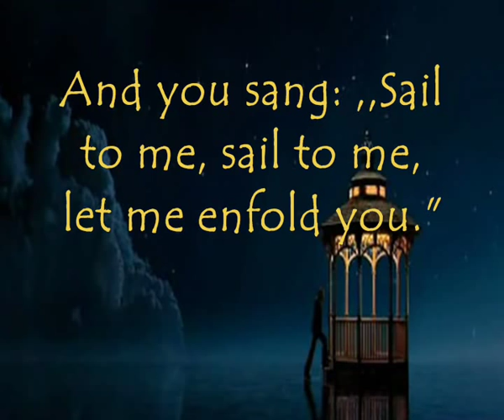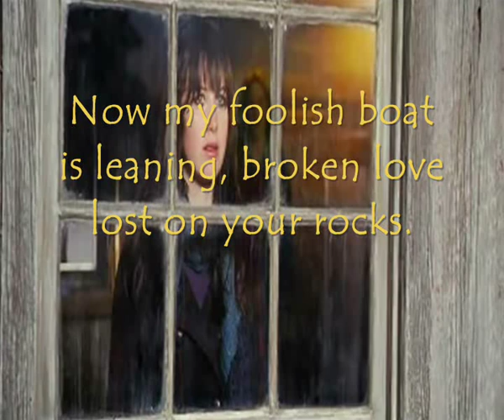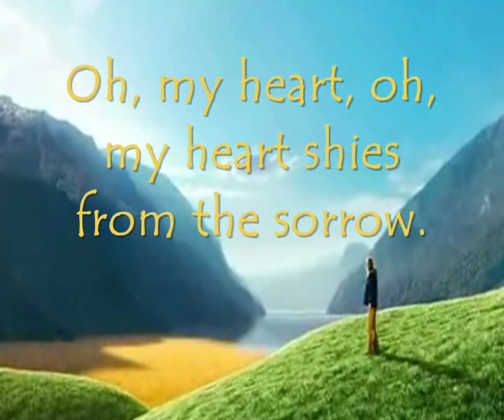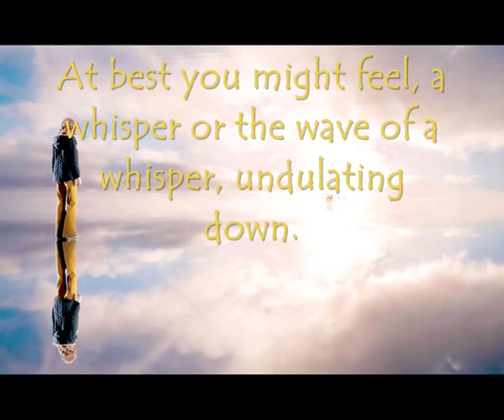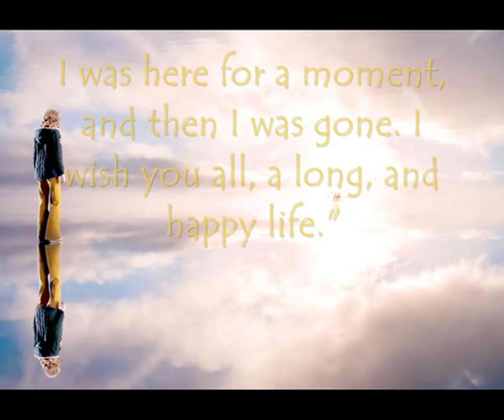Song to the Sirens (Lovely Bones)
Song by This Mortail Coil, from Lovely Bones movie.